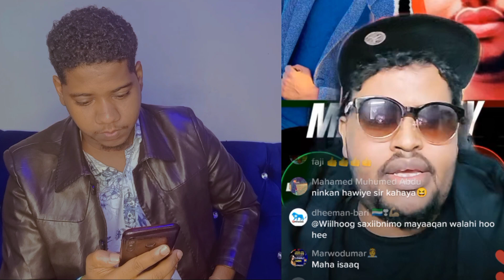DEG-DEG • DAAWO CODAD HALIS AH LAGA DUUBAY HANA - MA BLUE MAKEUP MISE XOG SIR AH SOO DAAWO😱